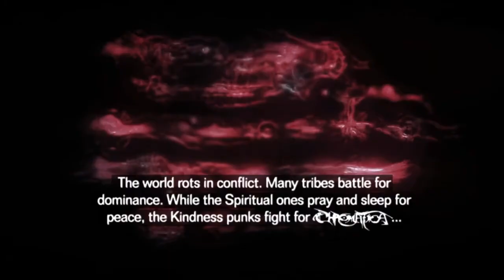Stupid Love (Carlos Martinez Remix video edit vj pither remix) Lady Gaga 💋💕💄